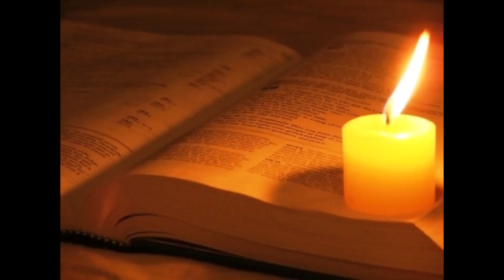9 25 Inspirations and Video by Linda D Spence and Eddie Burrell